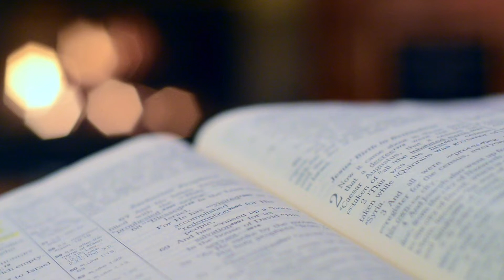BHAILEA RUPNNEAK PARKI NAKA | DEVACHEM UTOR | 22 NOVEMBER 2021